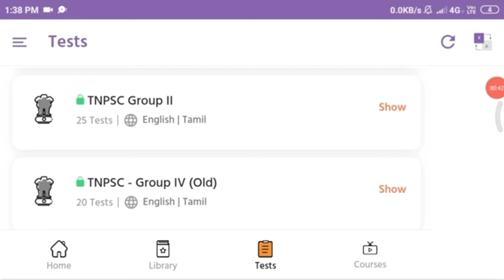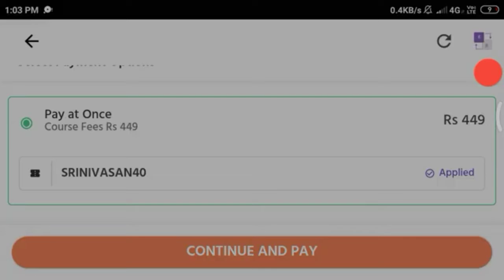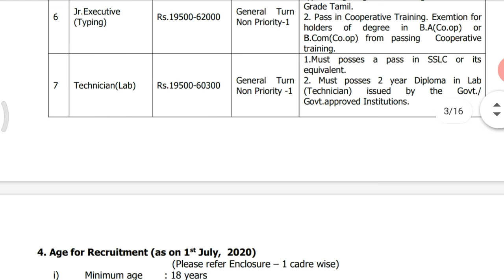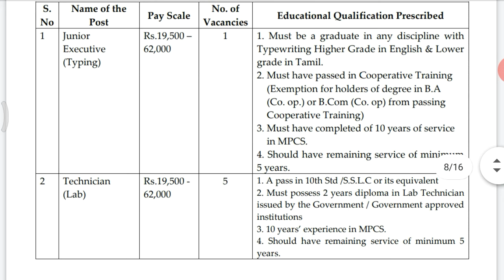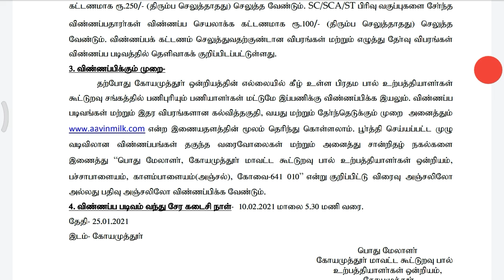2 மாவட்ட ஆவின் நிறுவனத்தில் வேலைவாய்ப்பு 2021